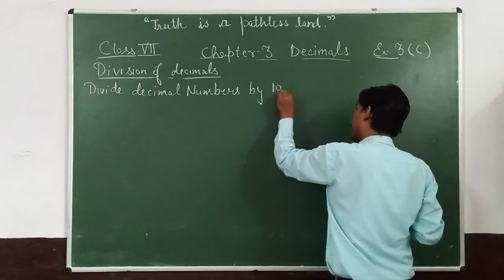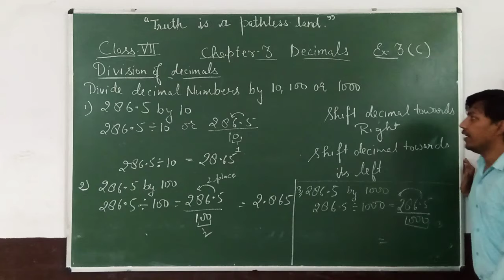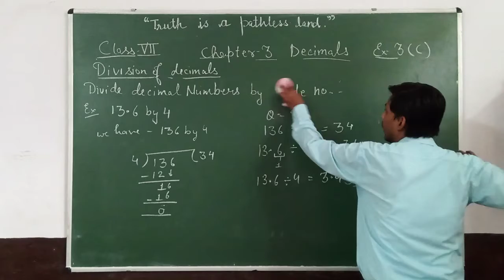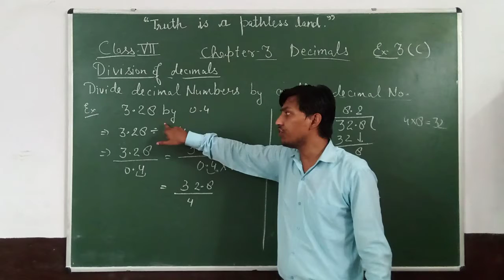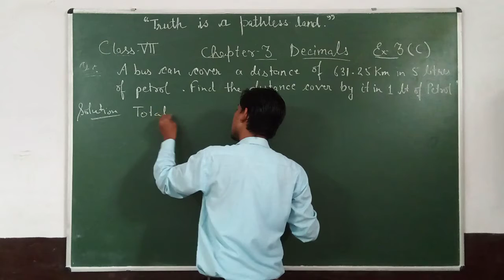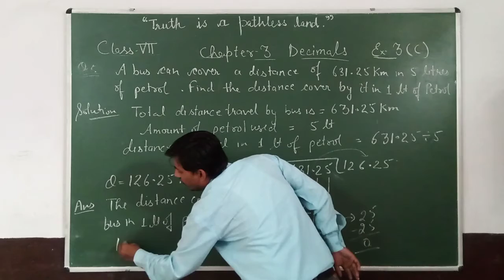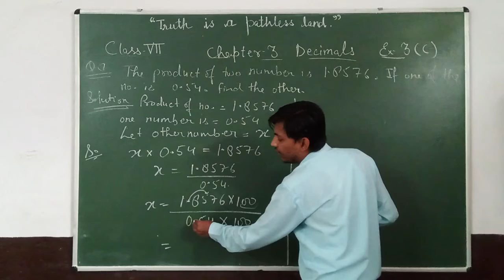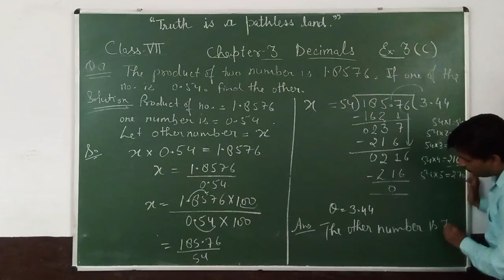Class VII - Mathematics Chapter 3 ( Decimals part 4)